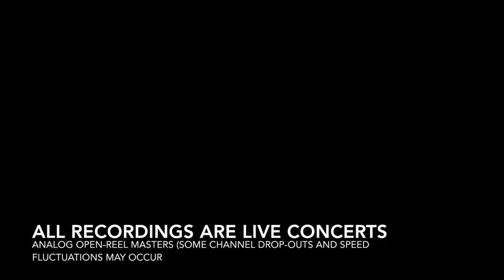Schubert Quintet with Anthony Elliott (1982)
Dartmouth 1982